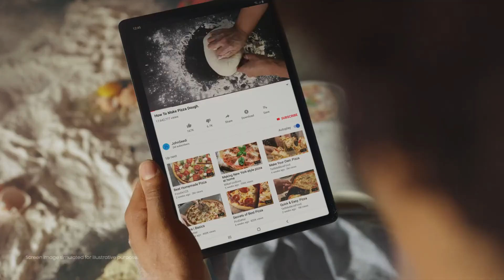Galaxy Tab S 2020 5g Learn to cook Samsung